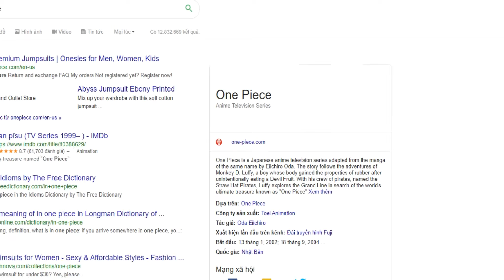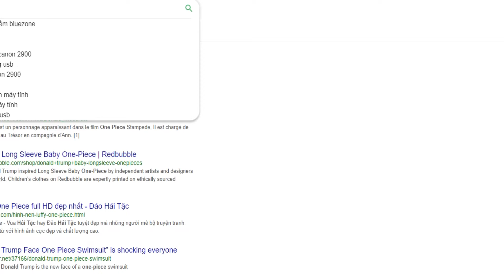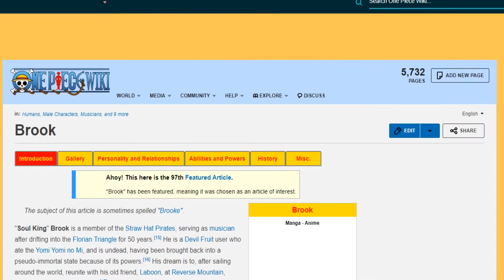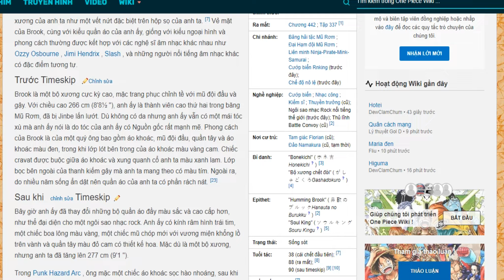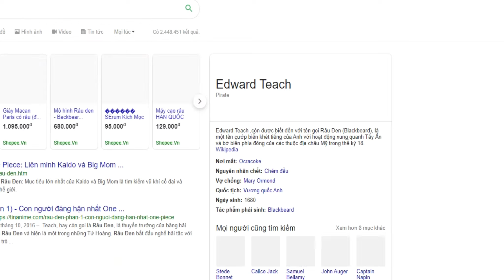Bình Luận Game VHT TÂN THỦ S490 P.226 CÙNG SANJI CHIẾN ĐẤU VS OKAMA TẦNG 5.5 & BÀN TAY MÈO :)))